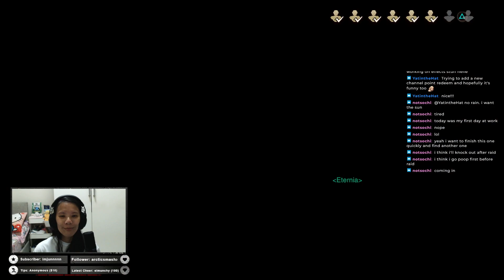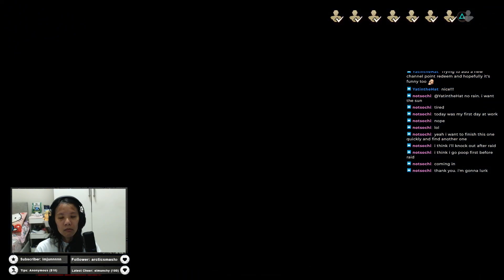VOD: The max number of beguiling dust chest that you can get is 20 daily